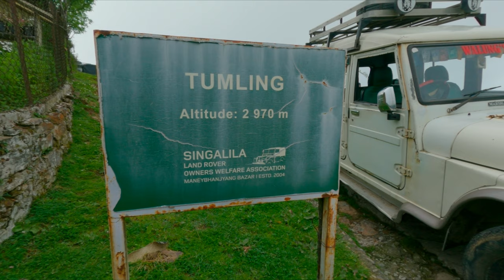A Magical Wedding Above the Treeline I Gurung Wedding Ceremony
Traveled from Maneybhanjyang to Tumling to attend a wedding ceremony of a Gurung community.